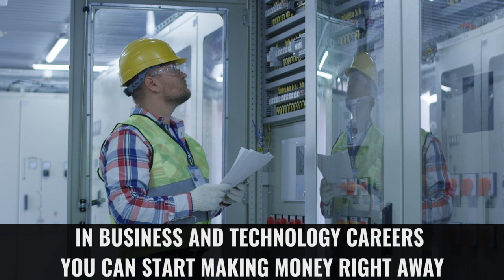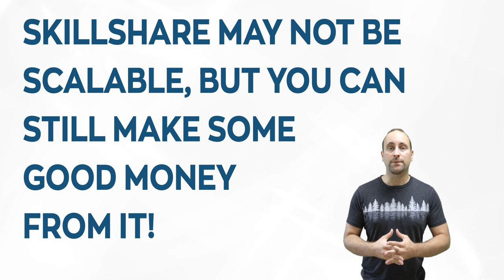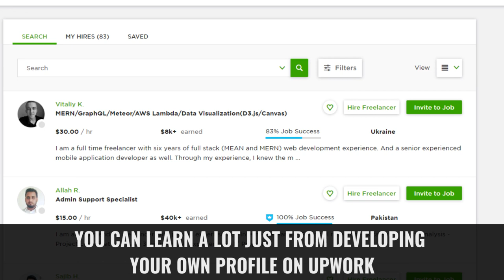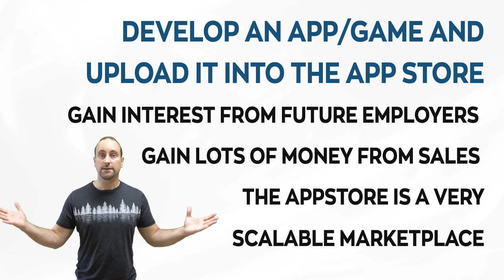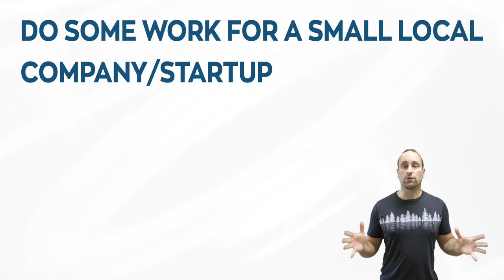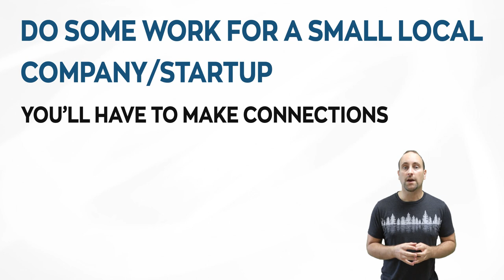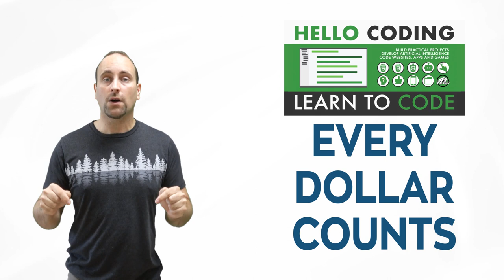How To Make Money... While Learning? (As a Coder)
Overview 0:58
Is Making Money While Learning Wrong? 1:31
Avoiding Free Work 2:22
Making a SkillShare Course 2:57
Finding Gigs on Upwork 4:01
Upload a Game or App to the App Store 4:55
Interning at Your Own Company 6:13
Work for a Local Company or Startup 6:46
Branding Yourself 7:42
How to Learn to Code 8:04

If you’re learning to code, you probably want to make money. However, many learners feel cursed by having to spend money to learn and trying to find a job. But do you really have to wait before you can start earning money? Is there are better way? This week on Bura Tech: the life hack to monetize your learning process.

Even if you only know HTML & CSS and aren’t ready for a full-time job in tech, there is money to be made even with beginner coding knowledge.

As founder of Mammoth Interactive, I’m here to give you my tips for using the skills you’ve learned online to start making money today:
1. Teach a small course on Skillshare
2. Pick up QA/Debugging work on Upwork
3. Build an app to publish on the App Store
4. And more!

~John Bura